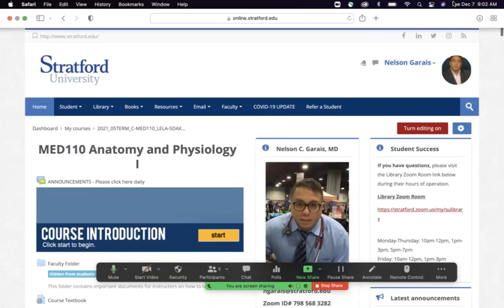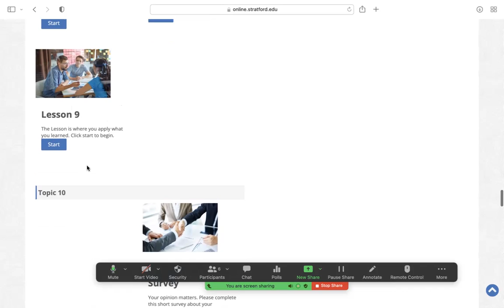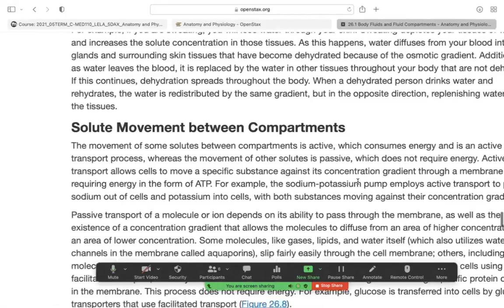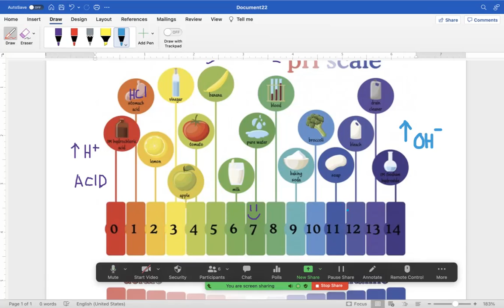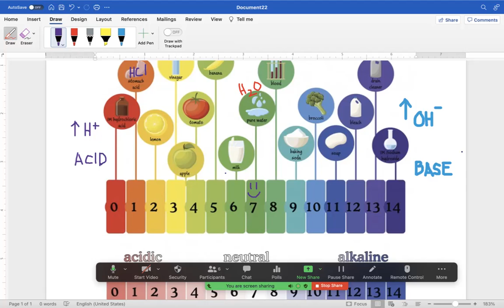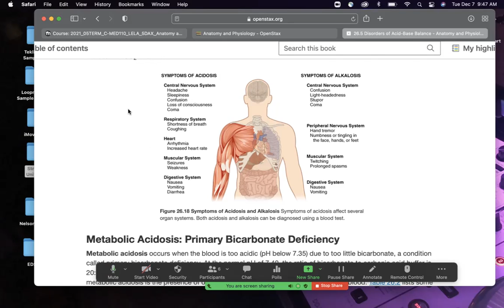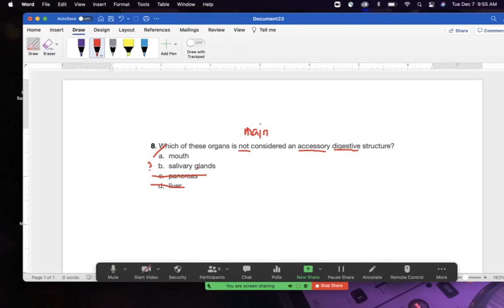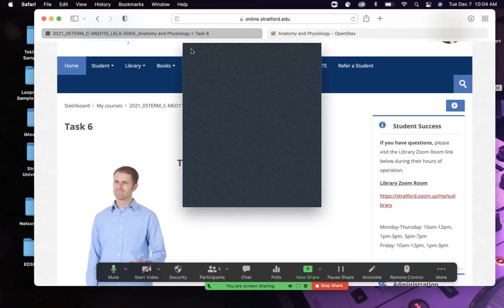MED110 Week 9 Zoom 12 07 2021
Nelson C. Garais, MD - Stratford University - Alexandria Campus - Week 9 - Homeostasis II Lecture - Acid Base Lecture